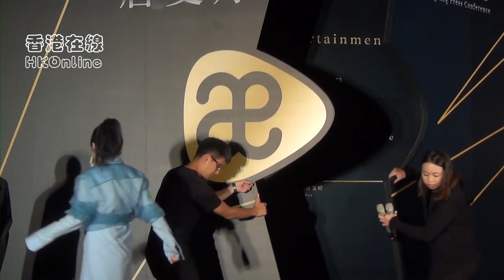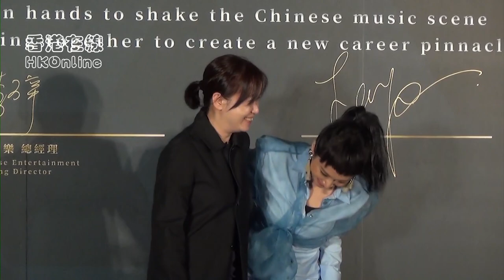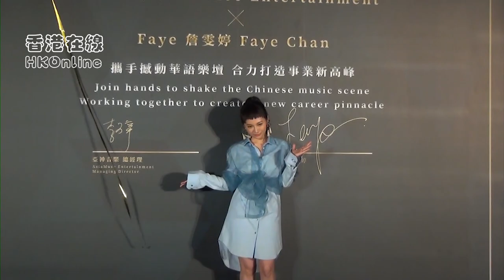Faye 詹雯婷 正式出道